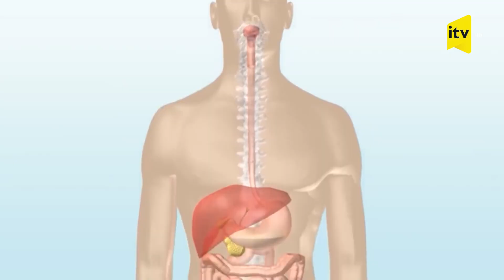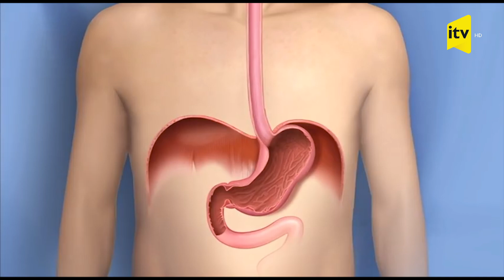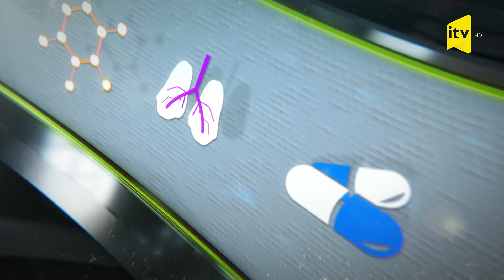Yaxşı həkim - 01.11.2022